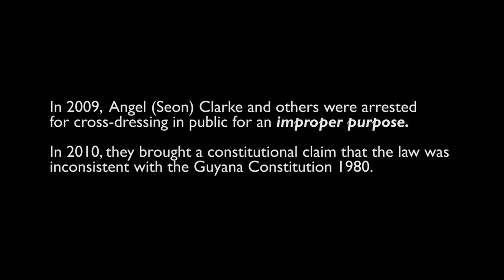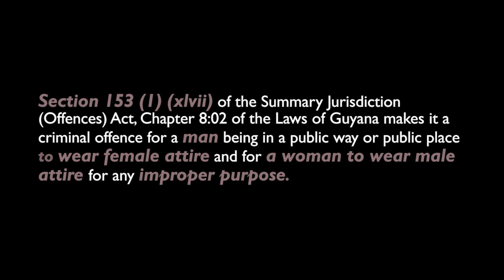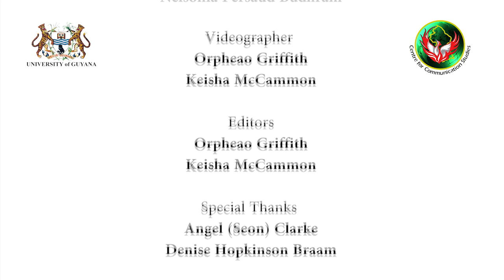I am Angel - Profile of Angel (Seon) Clarke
On February 6, 2009, seven persons were arrested under the 1893 Summary Jurisdiction (Offences) Act section 153 (1) (xlvii) for being a man, and in any public way or public place and for any improper purpose, appearing in female attire, which is a summary offence. In 2010, four of the arrested persons-- Quincy (Gulliver) McEwan, Seon (Angel) Clarke, Joseph (Pheches) Fraser and Seyon (Isabella) Persaud—and SASOD brought a constitutional claim that, among other things, the law was inconsistent with the Guyana Constitution 1980.

Update 12 November, 2018 : The Caribbean Court of Justice ruled that the cross-dressing laws are unconstitutional.

Related articles

"Angel Clarke: “Transgender persons must be independent”" by Rae Wiltshire

"As a transgender person in Guyana, you feel you’re in a jail yard’ by Rae Wiltshire

"Tolerance is for Starters, but I prefer acceptance" by Alessandra Hereman